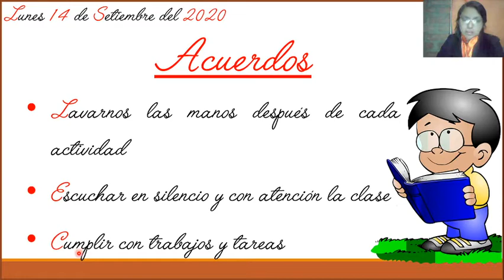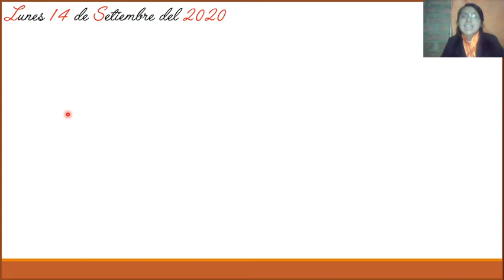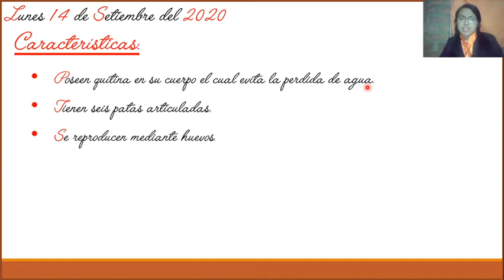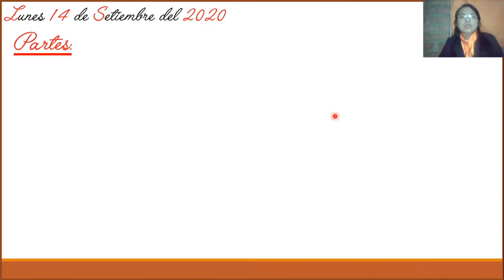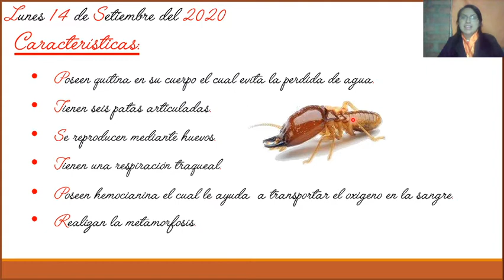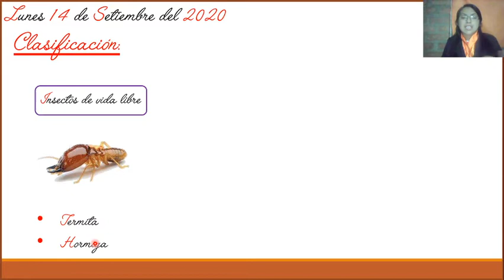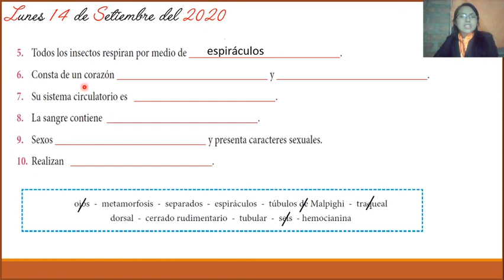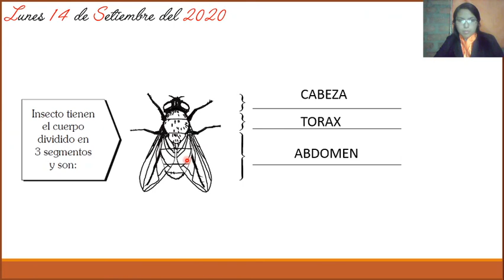LOS INSECTOS 3RO